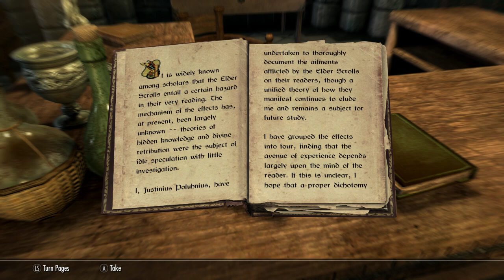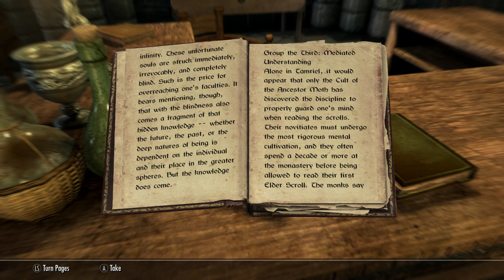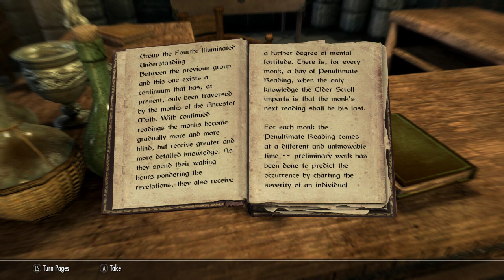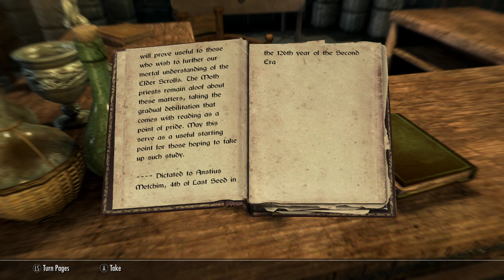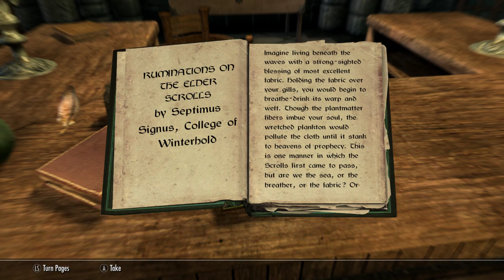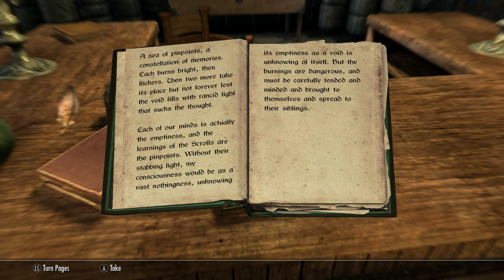Fearless LonewolfLegendOfficial conquers Skyrim